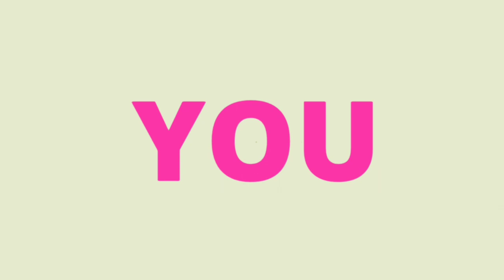BASANTA UTSAV 2018 AT BARRACKPORE SURENDRANATH COLLEGE || PART II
1. HOLI CELEBRATION AT BARRACKPORE RASTRAGURU  SURENDRANATH COLLEGE ON 28TH FEBRUARY, 2018.

PART- II